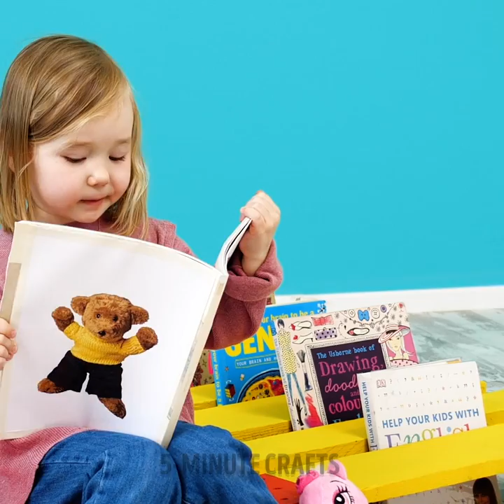How To Make A Cute Cat House Using Pallets || Incredible DIYs For Your Backyard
Our beloved pets are more than just animals that keep us company, they’re true members of our families. As such, they deserve only the best. In today’s video, we’ll show you how to build pet houses for your car and dog all by yourself. You’ll need wooden pallets and some accessories to make them into real pet mansions. First, we’ll build a cat house of several levels with toys, scratchers, and a grass ceiling for your kitty to enjoy.

Then, it’s our canine friends’ turn. We’ll build them a gorgeous and comfy house for them to chill out on our backyards. But not all the fun goes to our pets. Today, you’ll also learn how to build your very own swimming pool, perfect for warm summer days with your friends. A vertical herb garden is a must in your kitchen, check out how to make one using pallets!

TIMESTAMPS:

0:01 – Cat house
4:00 – Dog house
7:06 – DIY hot tub
11:14 – Vertical herb garden
12:35 – Reading station for your kids